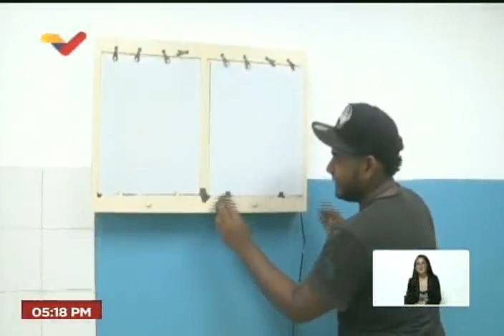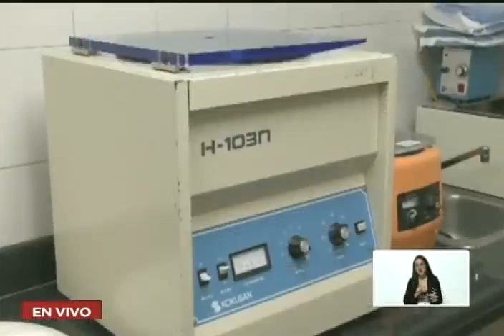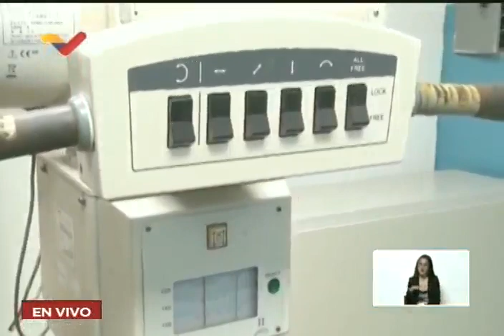Maduro inspecciona Bricomiles y 1x10 (reparación de centros de salud y escuelas) en Catia La Mar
El Presidente de Venezuela, Nicolás Maduro, inspecciona los avances de las Bricomiles (brigadas comunitarias y militares de educación y salud, constituidas para reparar escuelas, liceos y centros de salud con el apoyo de las comunidades y militares) en Catia La Mar, estado La Guaira.

USDT o Bitcoin (BEP20): 0xef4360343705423a24119205eeb1de2a10fd23f4

USDT (TRC20): TQJB86JZjF5Kt1C7f322aax4iyD6x65UcV

Petros: PFfDUW3cj1WD7cUPYg9MK2EtgG5nUgVzuc